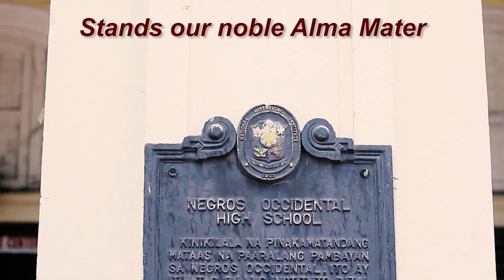NOHS 85 ALMA MATER 2018 FINAL